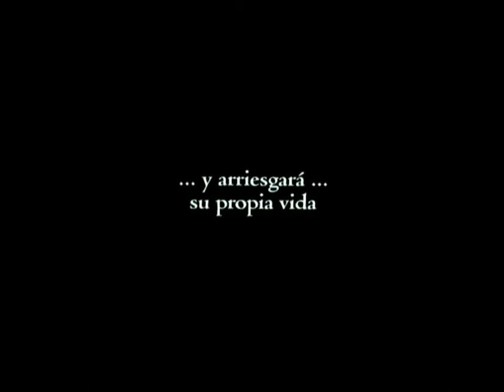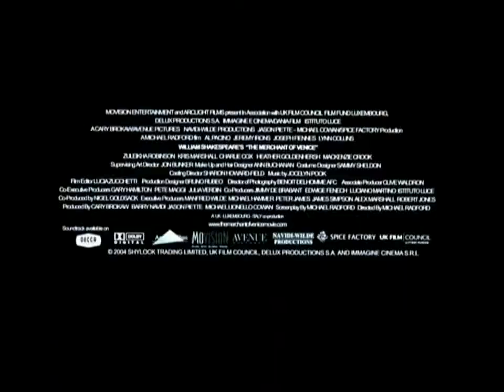El mercader de Venecia Trailer Castellano